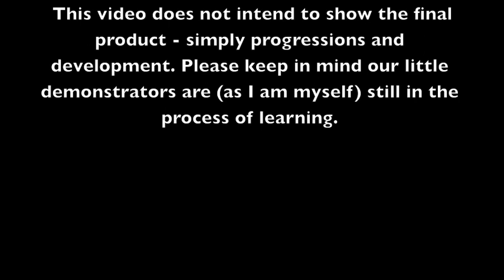Straddle Press to Handstand